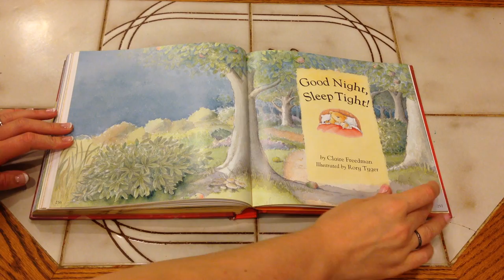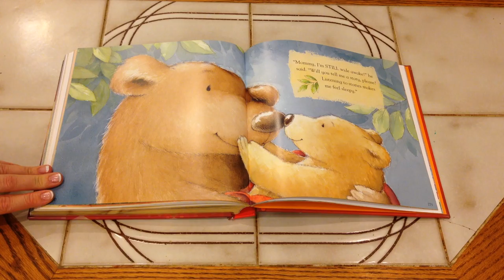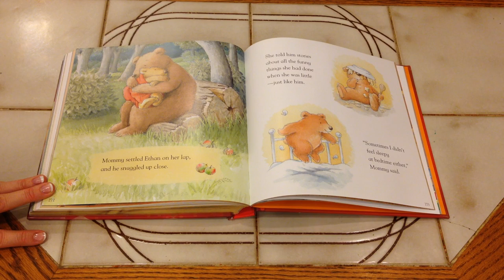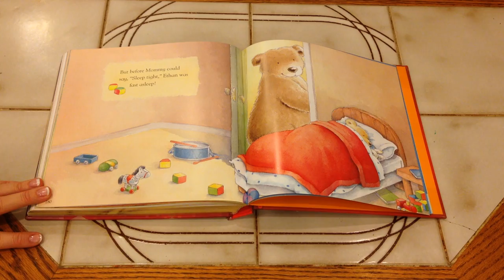Goodnight Sleep Tight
by Claire Freedman